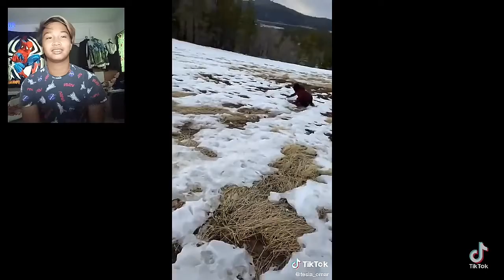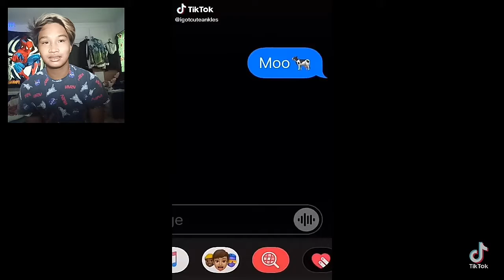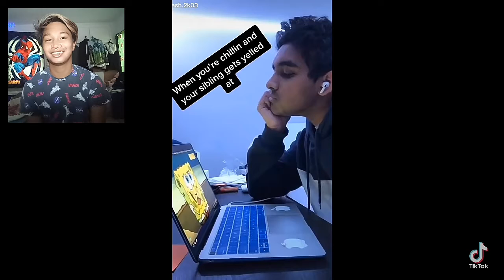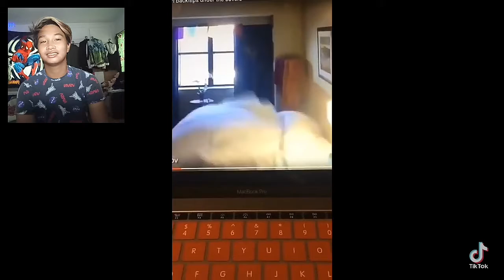Reacting to TikToks(Funny)